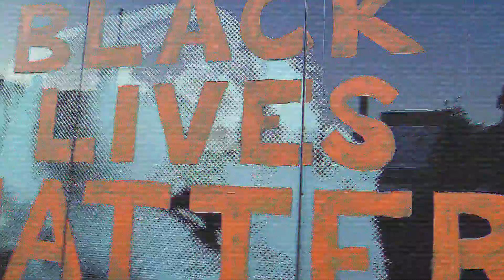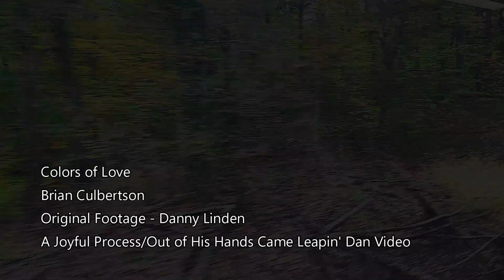Colors Of Love - Brian Culbertson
Brian Culbertson - "Colors Of Love"